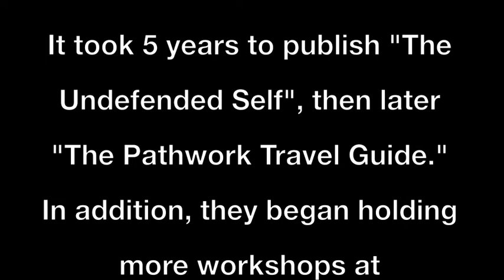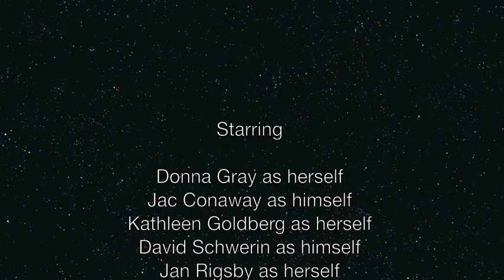Hello! From Around the World—Brazil, 2018